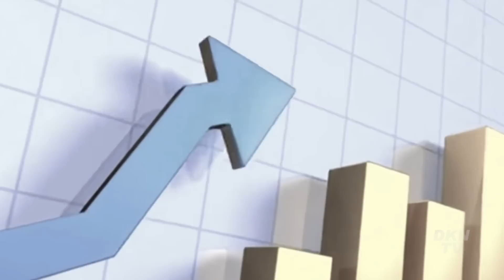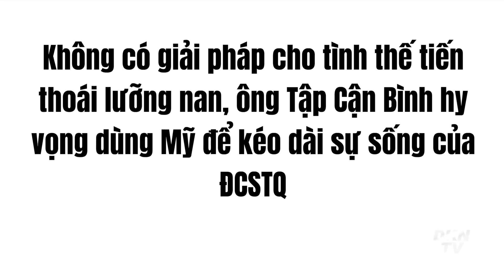Bình luận: Khủng hoảng tứ bề, ông Tập muốn dựa vào Mỹ để kéo dài sự sống của ĐCSTQ?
Tin quốc tế 2/11:
- Israel tấn công đội khủng bố ở miền nam Lebanon
- Israel cho biết đang sử dụng AI để xác định và tấn công các mục tiêu mới của Hamas
- Hamas đe dọa không ngừng tấn công Israel
- Bộ trưởng Đức tuyên bố cấm hoàn toàn các hoạt động của Hamas và nhóm Samidoun
- Tổng tư lệnh Ukraina nói cuộc chiến đang tiến đến giai đoạn mới có lợi cho Nga
- TT Nga ký luật rút khỏi hiệp ước cấm thử hạt nhân
- Philippines yêu cầu các tàu Trung Quốc ở Scarborough rời đi ngay lập tức
- Hàn Quốc kêu gọi Triều Tiên nối lại liên lạc thường kỳ
- Thủ tướng Hà Lan chú ý đến môi trường kinh doanh tại Việt Nam